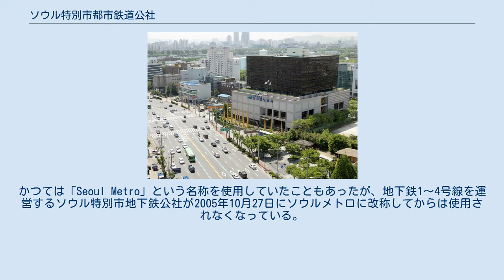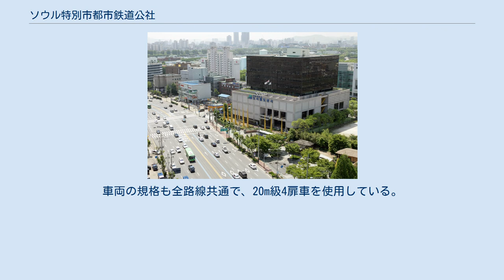ソウル特別市都市鉄道公社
ソウル特別市都市鉄道公社（ソウルとくべつしとしてつどうこうしゃ）は、2017年5月30日まで、大韓民国ソウル特別市およびその付近の地下鉄路線のうち、5号線および6号線、7号線、8号線を保有・運営していた鉄道会社（公社）である。
通称はソウル都市鉄道であるが、案内では5678ソウル都市鉄道という呼称が使われることが多い。
かつては「Seoul Metro」という名称を使用していたこともあったが、地下鉄1〜4号線を運営するソウル特別市地下鉄公社が2005年10月27日にソウルメトロに改称してからは使用されなくなっている。
 ソウル特別市内のほか、7号線と8号線には京畿道の城南市、議政府市、光明市、富川市、仁川広域市にも駅がある。
5号線を除いてソウル特別市の中心部を通らず、郊外鉄道の性格が強い。
 運賃は全線で首都圏統合料金制が適用される。
首都圏電鉄を参照。
 現在は地下鉄1〜4号線を運営するソウルメトロと統合し「ソウル交通公社」となった。
 保有路線は全て標準軌（軌間1,435mm）、架空電車線方式（直流1,500V）による電気鉄道である。
車両の規格も全路線共通で、20m級4扉車を使用している。